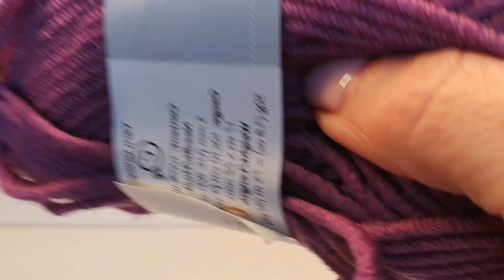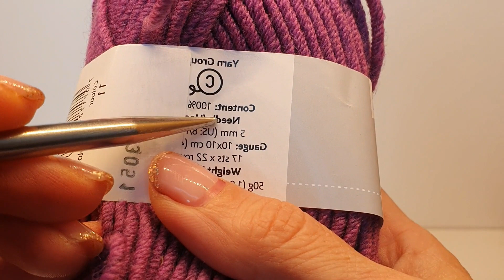Aldrei prjónað áður örfhent never knitted before left-handed continental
Ég gerði myndband fyrir þá sem hafa aldrei prjónað áður örfhent 🥰
👉Hér sýni ég hvernig á að halda á að fitja upp, halda garninu og hvernig á að halda á prjónunum. Ég mæli líka með prjónastærð og garni.
👉Í byrjun er mikilvægt að æfa sig og gefast ekki upp
Endilega ef þið vitið um einhverja sem langar að læra að prjóna að bjóða þeim í hópinn
Endilega skrifið ummæli eða spurningar fyrir neðan 👇
I made a video for those who have never knitted before left-handed🥰
👉Here I show how to cast on, how to hold the yarn and how to hold the needles. I also recommend needle size and yarn.
👉In the beginning it is important to practice and not give up
Please, if you know of someone who would like to learn to knit, invite them to the group